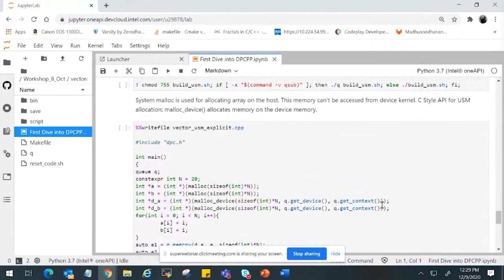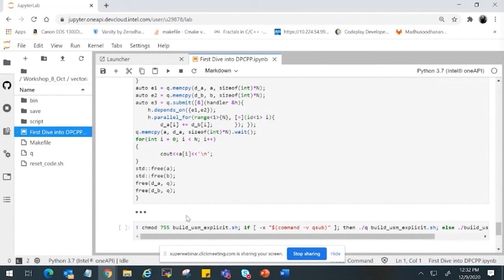Module 6 Unified Shared Memory USM concepts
Unified Shared Memory (USM) is an alternative to buffers for managing and accessing memory from the host and device. USM Requires hardware support for unified virtual address space (allows for consistent pointer values between host and device). All memory is allocated by the host, but it offers three distinct allocation types - Host, Device And Shared. This approach is very helpful for users who use the pointer in their existing code and want to migrate to USM.